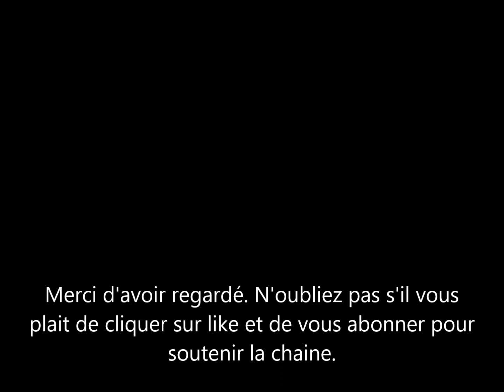Meghan Markle et le Prince harry bientôt à New York: les gens se mobilisent. Cela devient pathétique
meghan markle et son mari le prince harry seront presents à New York le 18 prochain. les fans de la famille royale ont signifié leur mécontentement quant à la presence du duc et de la duchesse de sussex pour la ceremonie.